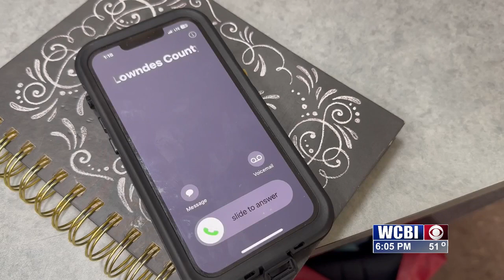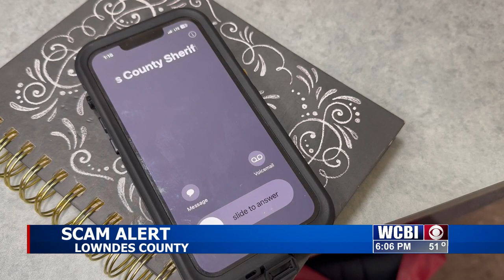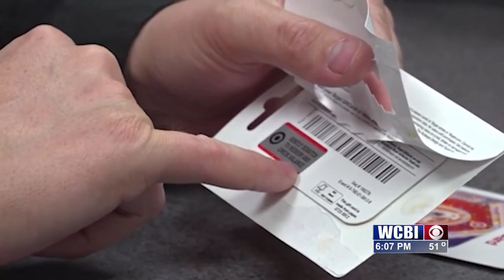Alert: Telephone scammers posing as Lowndes County officials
Telephone scammers are looking to get some real money out of unsuspecting victims in Lowndes County. And they're using the name of the sheriff's office and a former judge to try to make it look legitimate.